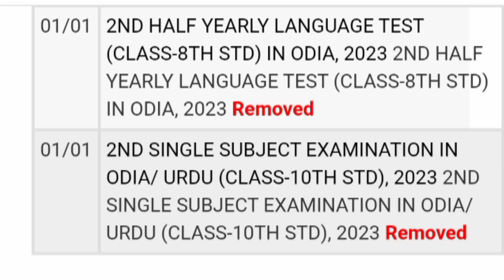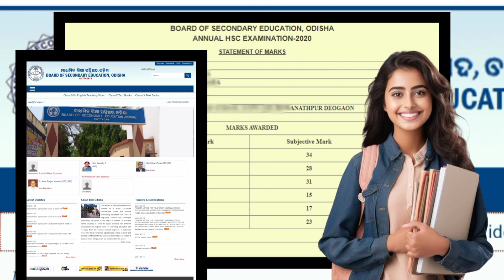10th result 2024 date hsc board | matric result 2024 odisha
10th result 2024 date hsc board | matric result 2024 odisha | 10th result 2024 date odisha

Your queries -
10th result 2024 date odisha
bse odisha result date 2024
matric board exam result date 2024
10th result date 2024
matric result date and time 2024
10th result 2024,matric result
odisha result 10th 2024
10th result 2024 date
10th class result 2024
odisha matric result date 2024